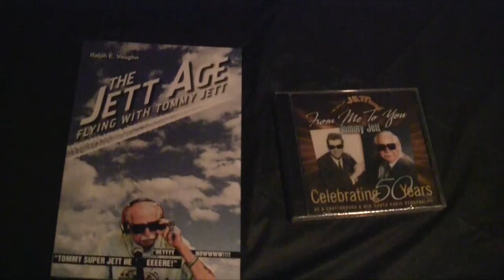Roger Alan Wade - Brainerd Road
This song was inspired by legendary Chattanooga air personality Tommy Jett. Roger Alan Wade is an American singer-songwriter. He is the cousin of Johnny Knoxville. Chattanooga, Tennessee proudly claims him as a native son. The name Roger Alan Wade for many Chattanoogan's is as familiar as Coca-Cola or the moon pie.